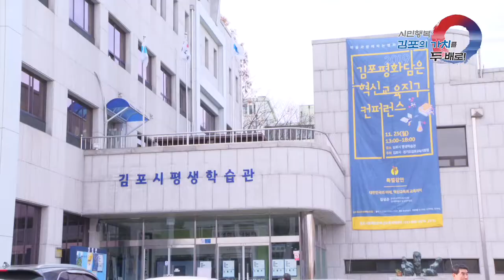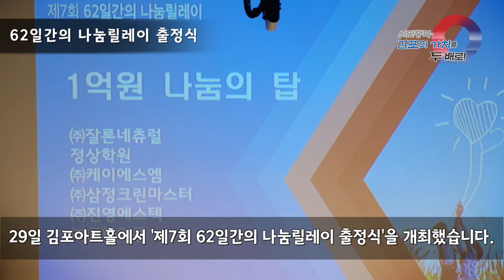[김포시 시정뉴스]2019 11월 마지막주 시정뉴스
-김포평화담은 혁신교육지구 컨퍼런스(11.25. 평생학습관)

 -62일간의 나눔릴레이 출정식(11.29. 김포아트홀)

 -2019 제2회 김포청소년 영화제 개막(11.30 김포생활체육관)